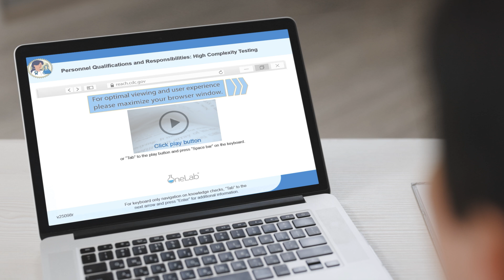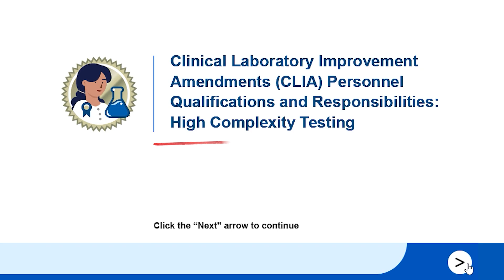Introduction of Laboratory Director University (LDU) Promo Video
CDC is excited to announce the launch of Laboratory Director University. Laboratory Director University is a free training program offering self-paced, high-quality content and resources for current and aspiring laboratory directors. The Centers for Medicare &amp; Medicaid Services, Center for Clinical Standards &amp; Quality, Division of Clinical Laboratory Improvement and Quality has partnered with the Centers for Disease Control and Prevention Division of Laboratory Systems to develop this program. This brief promotional video announces LDU and provide an overview of the purpose, audience, and proposed curriculum. Note: This video contains a voice over that was generated via AI.